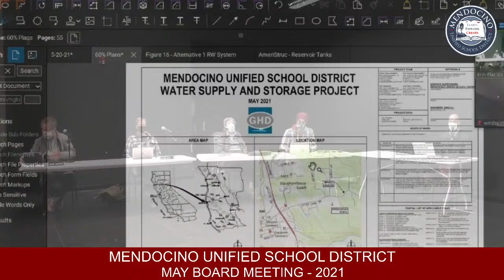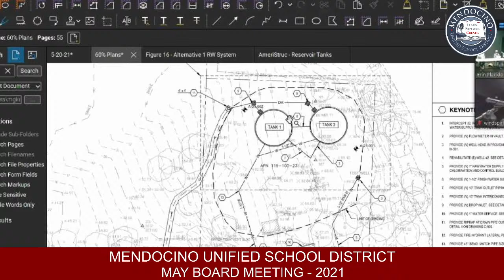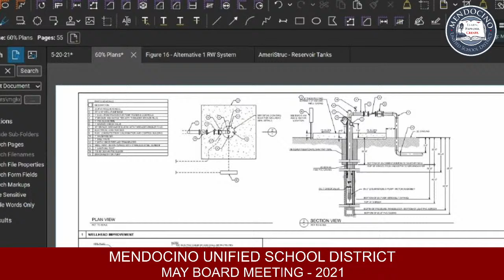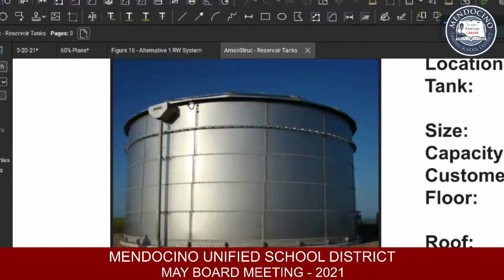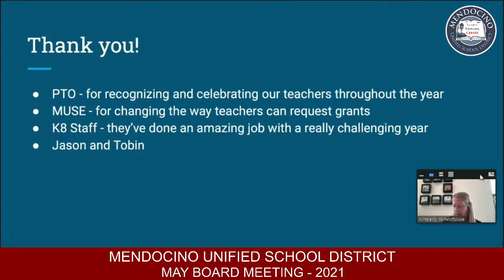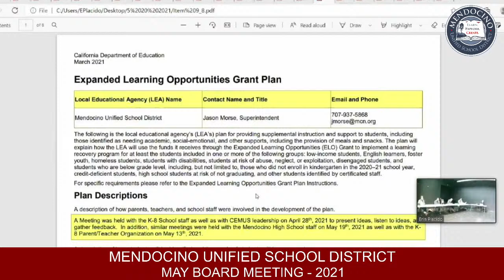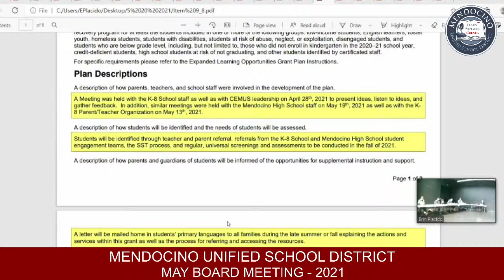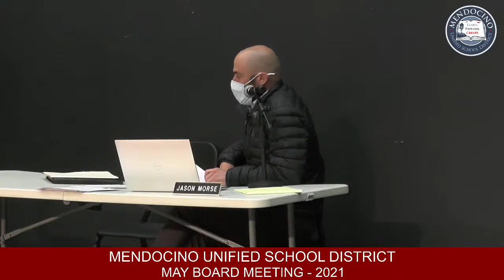Mendocino Unified School District | May Meeting 2021